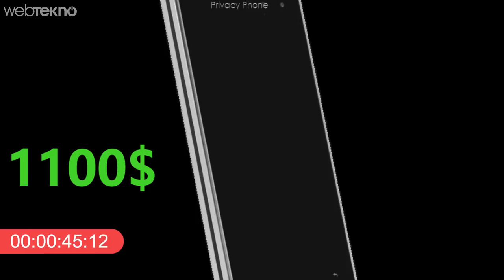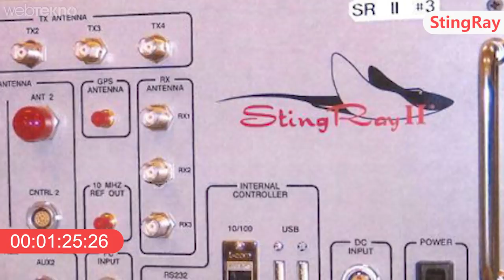Hackerların Yanına Bile Yanaşamayacağı Telefon: Privacy Phone (2 Dk Teknoloji)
Dünyanın En Hacklenemez Telefonu (2 Dk Teknoloji)

Merhaba sevgili Webtekno takipçileri yepyeni bir 2 dk teknoloji bölümüne hoşgeldiniz. Bu videomuzda konuğumuz Dünyanın en hacklenemez telefonu McAffee.

Öncelikle telefonun adı geliştirdiği ürünlere kendi ismini vermekten aşırı mutlu olan “John McAfee Privacy Phone” olarak duyuruldu. Bu McAfee bildiğiniz ant-virüs programı olan McAfee’nin aynısı. Arkadaşımız ürünü için o kadar iddialı ki “bu ürün çok ciddi miktarda yatırım sonucunda ortaya çıktı” bile diyebiliyor. Hatta olayı güvenlik olan BlackPhone’lardan ışık yılları kadar ileride olduğunu belirtiyor.

Peki bu telefonun olayı ne?

Öncelikle cihazın üzerinde donanımsal özellikler olan Wi-Fi, Bluetooth, GPS, Kamera gibi özellikleri kapatıp açabileceğiniz bir fiziksel anahtar bulunuyor. Telefonun üreticisi cihazın kesinlikle “hacklenemez” olmadığını fakat piyasadaki en güvenli cihazlardan birisi olduğunu söylüyor. Teknik özellik konusunda hiçbir detay yok fakat yurtdışı fiyatı 1.100 dolar olacak. Fiyat konusunda daha kendisi gelmeden eller yanmaya başladı tabi. Kuşkusuz hedef kitlesi öncelikle iş dünyası olacak bu cihazın. İşin açıkcası benim işime yaramaz.

Bu kadar ciddi iddialar olunca insan da tabiki de merak ediyor: “piyasadaki diğer telefonlardan farklı olarak ne olaiblir ki?” Bir kere her şey bir yana işletim sistemi faktörü var. Cihaz android olarak çıkacağı için normalde android cihazlarda olan güvenlik açıklarını da birebir taşıyacaktır. Ama McAfee önlemi fiziksel tuşlarla almış gibi duruyor. Mesela cihazın arkasında bataryası ile iletişimi kesebileceğiniz fiziksel bir tuş var. Dokununca telefon kapanıyor muhtemelen. Bir diğer “devrim sayılabilecek” özelliği ise üzerinde buşunan Wi-Fi anteni.

Telefonun üretici firması yine McAfee’ye ait olan MGT firması. Firma da yaptığı açıklama da “siber güvenlikçilerimiz süper güçlerini bu cihaz üzerinde denedi” bile denmekte. Bir diğer ipucu da şu arkadaşlar; McAfee, bu cihazında telefonun Stingray veya IMSI yakalayıcı cihazlarla bağlantı kurmayacağını söyledi. Bu da şu demek arkadaşlar, yakındaki telefonları izlemekte kullanılan bu sistemlerle cihazın alakası yok. Ayrıca web aramaları için de bir anonimleştirici de cihazda mevcut.

İlginç olan şu tüm bu güvenlik önlemlerine rağmen telefonun basit işlevlerini kaybetmeyeceği de ekleniyor. Özetle anladığımız kadarıyla fiziksel tuşlar ve yazılım desteğiyle ortaya “hackelenemez” olsa bile “takip edilmesi zor, gizliliği yükseltilmiş android bir cihaz” bizi bekliyor diyebiliriz. Zaten yakın zamanda lansmanı da yapılacakmış. O zaman cihazı bulur bakarız: “sen nasıl hacklenemiyon diye?”